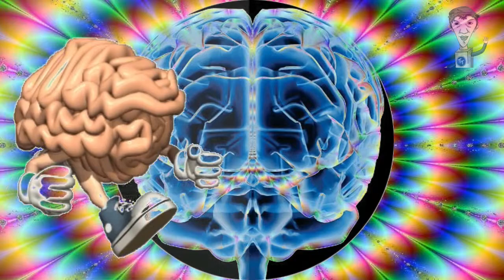Cerebrines - Cap. 37 - Psychonauts